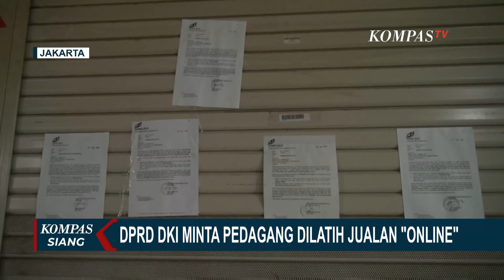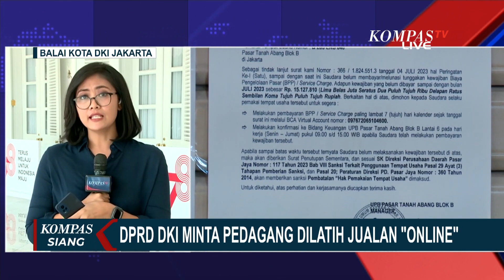Pemprov DKI Jakarta akan Panggil e-Commerce dan Pasar Jaya Bahas Tergerusnya Pasar Konvensional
JAKARTA, KOMPAS.TV - DPRD DKI Jakarta merespons soal maraknya jual beli online yang menggerus perdagangan di pasar konvensional.

Anggota Komisi B DPRD DKI Jakarta, Gilbert Simanjuntak bilang tren perdagangan kini bergeser ke online.

Sepinya pembeli tak hanya dirasakan para pedagang Tanah Abang, tetapi juga pusat perbelanjaan modern.

Hal ini karena penjualan online menawarkan kemudahan dan harga yang murah.

Komisi B DPRD DKI Jakarta merekomendasikan pelatihan bagi pedagang di Pasar Tanah Abang, khususnya UMKM binaan Pemprov DKI Jakarta.

Kompas TV
Independen | Terpercaya